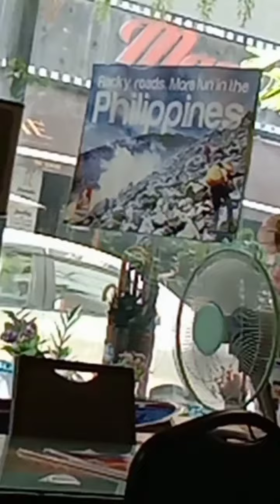Sinigang na Bangus at Belacan Sitaw Yummy at LAGUNA RESTAURANT KL